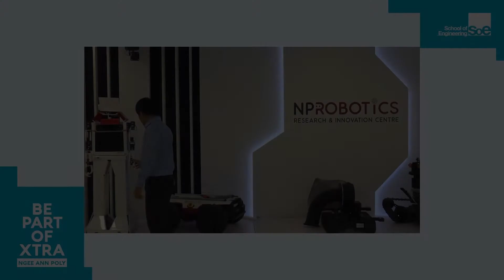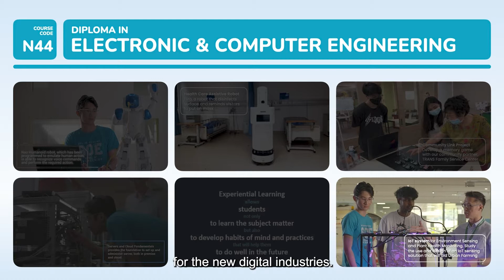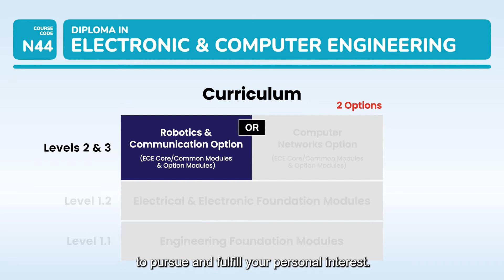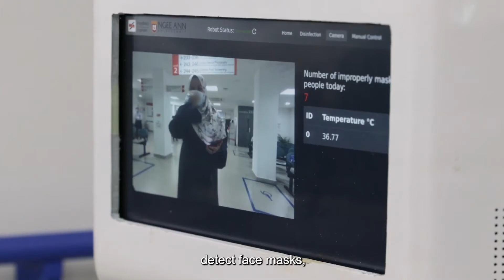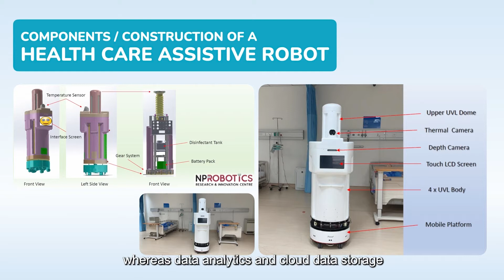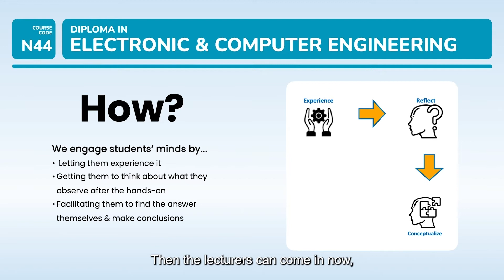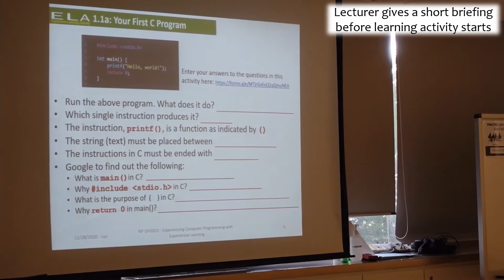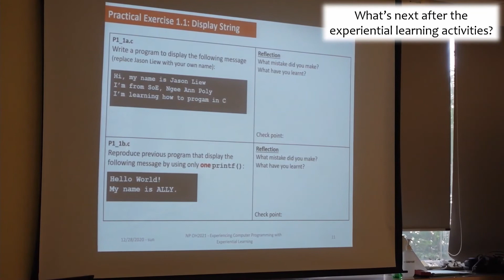Preparing For Success Begins In Electronic & Computer Engineering